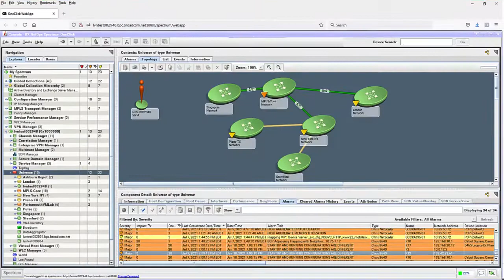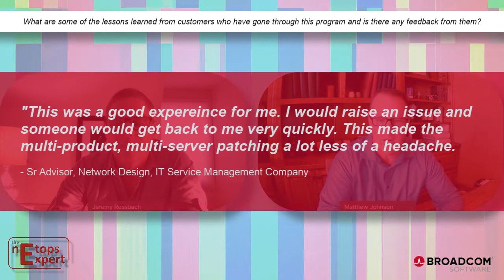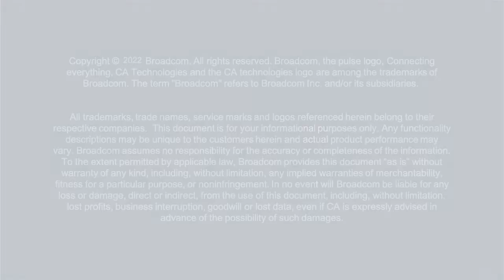The NetOps Expert - Episode 4: Ensure Successful Upgrades With the Broadcom Weekend Upgrade Program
Jeremy Rossbach, Head of DX NetOps Product Marketing and Matt Johnson, Head of Global Support for Broadcom Software, Agile Operations Division, discuss the Weekend Upgrade Program. Broadcom is dedicated to ensuring you are on the latest software releases with the most critical fixes, security enhancements and integrations. That’s why Broadcom Support has developed a Coordinated Upgrade Program that guarantees a successful upgrade of your DX NetOps platform.